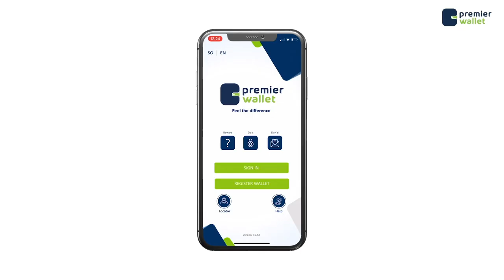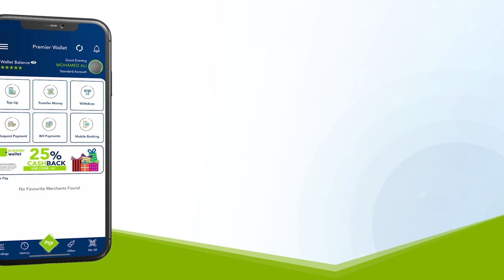Cumar Fillish "Aqalka Sare ee hadda jira waxa uu ku dhisanyahay si sharci dara ah oo boob ah"